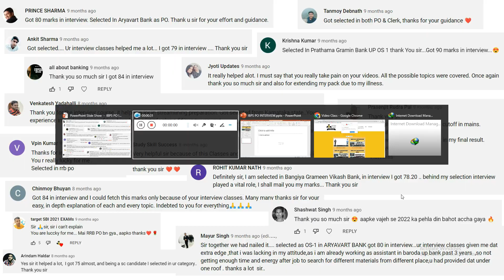CHEQUE AND ITS TYPE | IBPS PO INTERVIEW PREPRATION 2022-2023